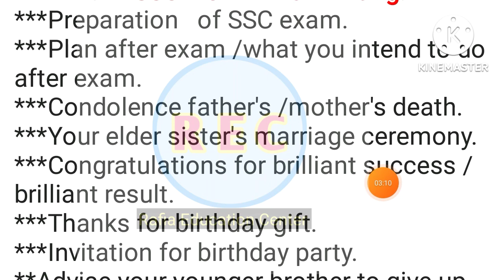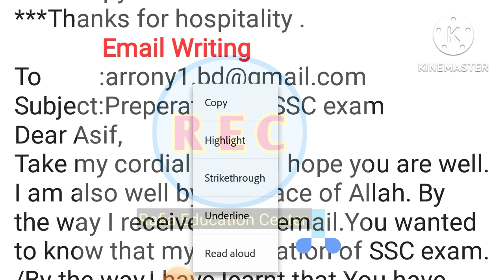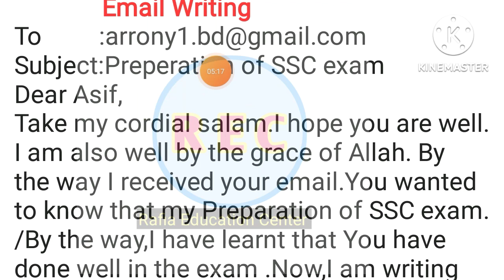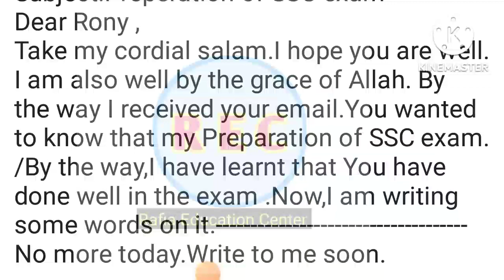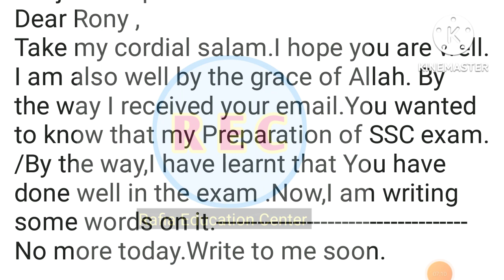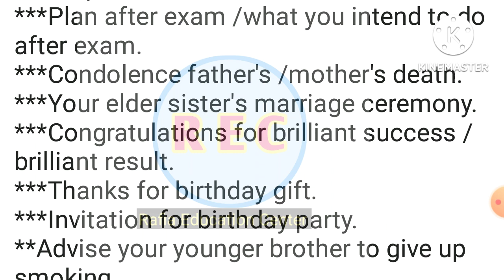SSC 2022। Email writing। যে Email টি এবার অাসবে। Email লেখার নিয়ম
SSC English course 2022 all videos.